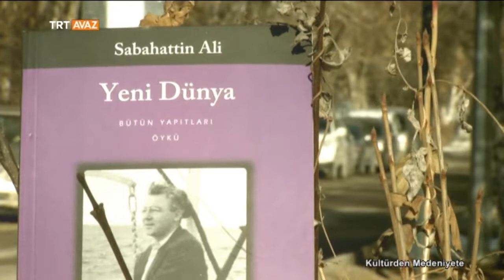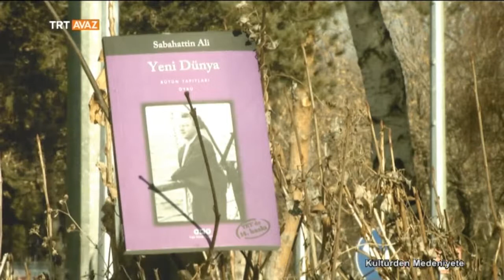Sabahattin Ali'nin "Yeni Dünya" Kitabını Tanıyalım - TRT Avaz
Kültürden Medeniyete programımızdan...